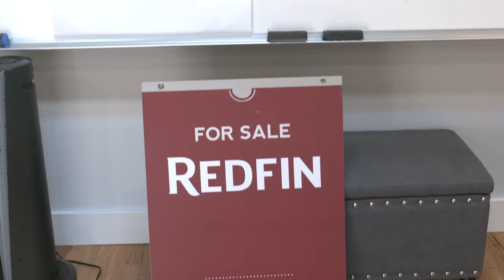Jersey Matters with Larry Mendte - Eviction Moratorium in NJ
After the Covid-19 Lockdown, NJ extended the eviction moratorium for those struggling to make their rent or mortgage.